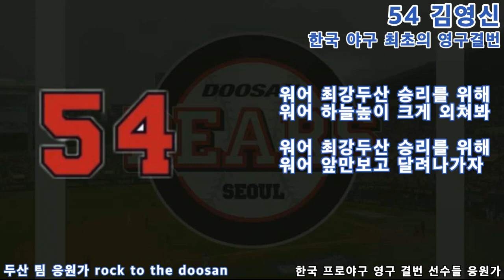KBO) 한국 야구 영구결번인 레전드 선수들 응원가 모음